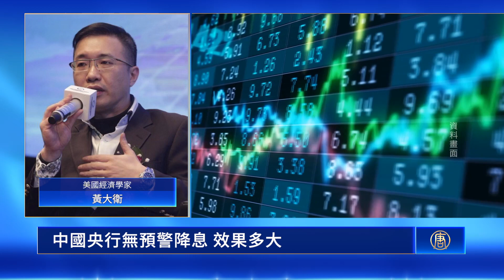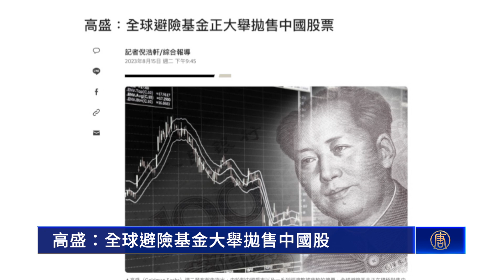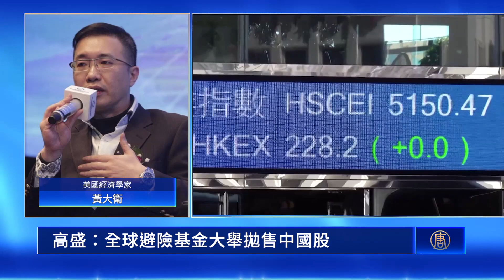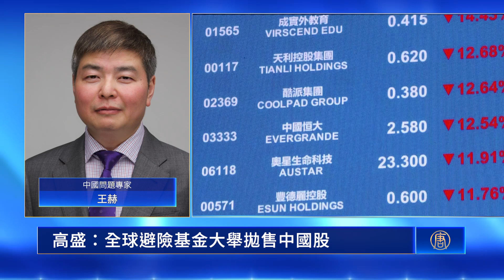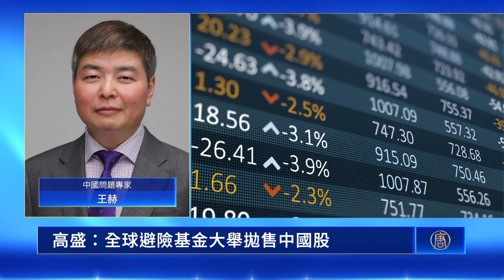無預警！ 央行再度降息振經濟；中國經濟通縮 當局如何治理？大怪事！高盛報告透露：全球避險基金大舉拋售中國股 A股被腰斬！